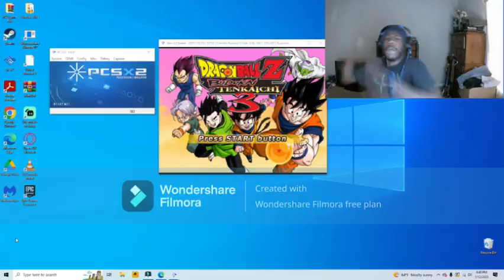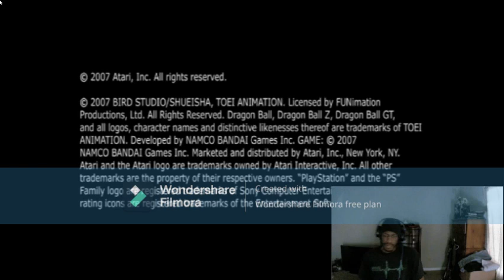Let's Play Dragonball Z Budokai Tenkaichi 3 (PC)Playthrough (GT Saga)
Dive into the high-octane world of Fighting where epic Anime showdowns meet intense VideoGames! 💥 In this electrifying video, we explore how legendary battles akin to DBZ transform your gaming experience. Get ready for mind-blowing combos and jaw-dropping moves as our heroes face off against their most formidable foes in heart-stopping Beatemups. Whether you're a die-hard anime fan or a dedicated gamer, this thrilling journey through iconic fights is a must-watch! Join the battle now! 🔥👊